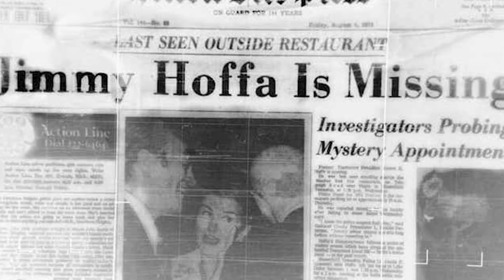5 Ocean Discoveries That Cannot be Explained! CRAZY!?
5 Ocean Discoveries That Cannot be Explained! CRAZY!?
Before you get in the water this summer, remember there's a lot going on under the sea we don't yet know about.

Milky sea phenomenon
Purple orb
Mariana Trench
Immortal Cancer Saving jellyfish
The Mysterious Yonaguni Monument

Other Music I use - AMAZING for YouTubers